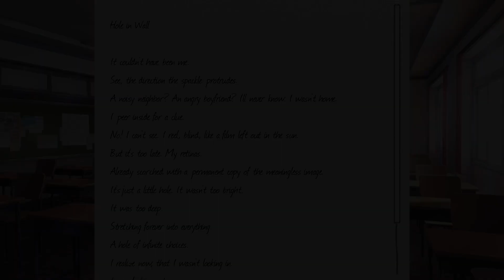CVJ Indies #2 | Reseña: Doki Doki Literature Club y Nine Parchments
Stay Geek!